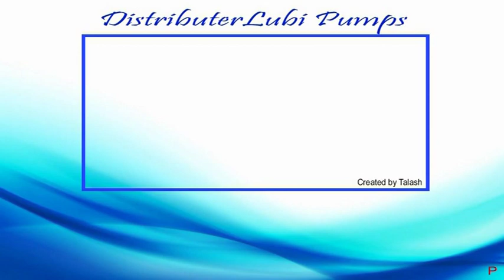Nawa Bajar Palamu । मंदिरों में कृष्ण जन्माष्टमी धूमधाम से मनाया गया